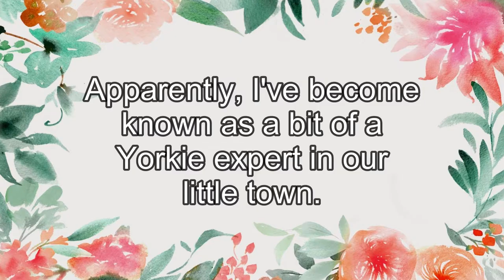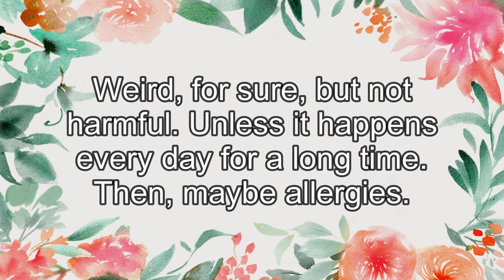Why do Yorkies Make Weird Noises?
Today, I'll tell you about the weird noise your Yorkie might make.